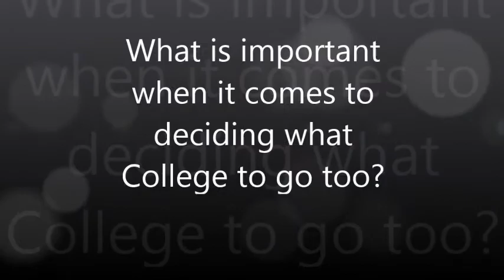GPS Maine College Support